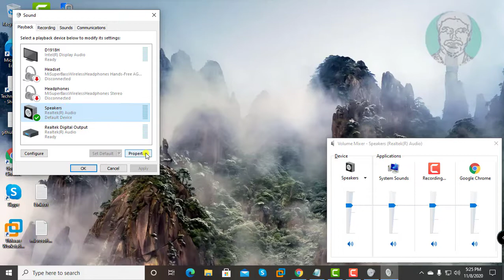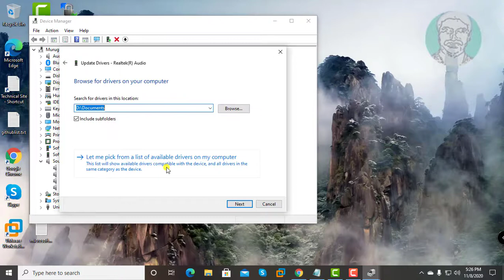How To Fix Missing Sound Enhancement Tab In Windows 7/8/10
This Tutorial Helps to How To Fix Missing Sound Enhancement Tab In Windows 7/8/10